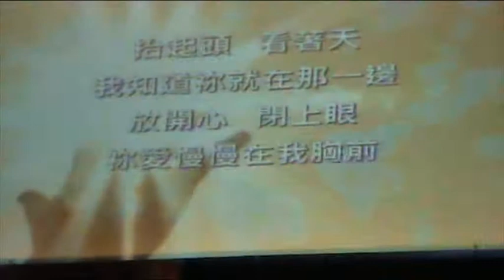2011年8月25日 04 AP音樂會 在祢身邊 Joey Pun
基督徒的CAFE，提供安靜的場地，舒適的環境，柔和的音樂，豐盛的美食，無論在肉身上和靈命上，希望神籍著AMAZING PLACE能使您重新得力。 耶穌說：「凡勞苦擔重擔的人，可以到我這裏來，我就使你們得安息。」馬太福音11:28